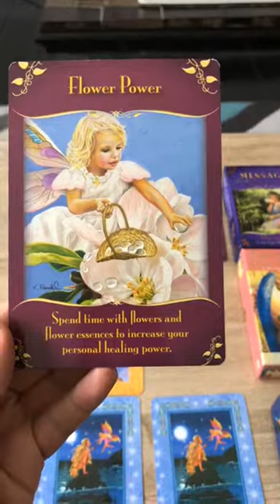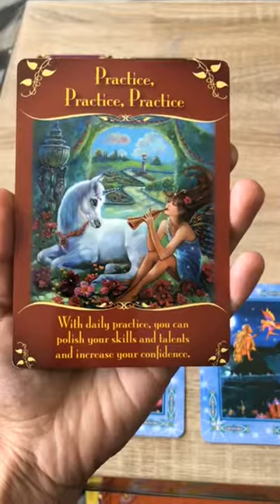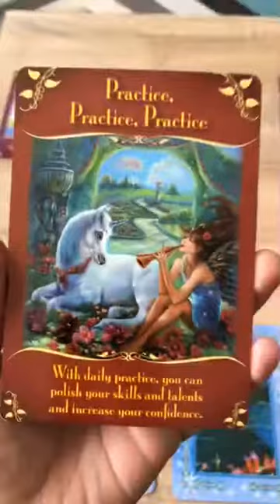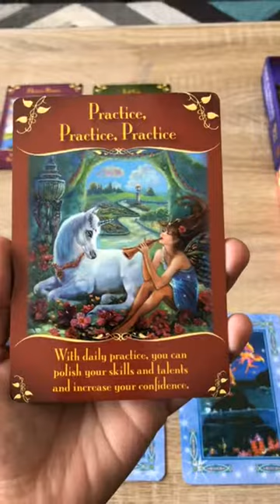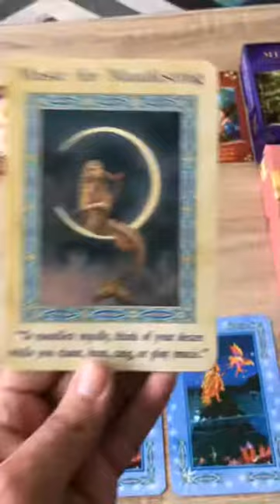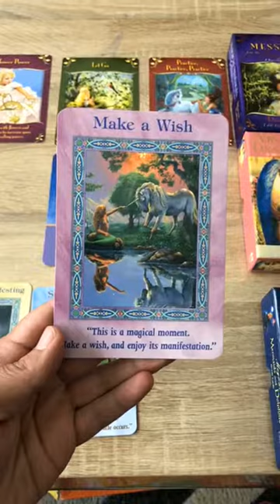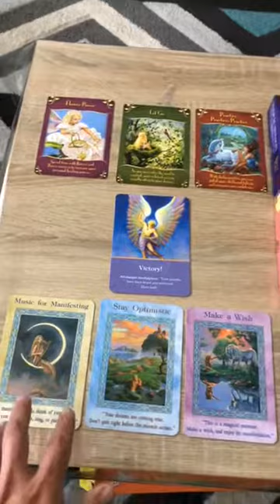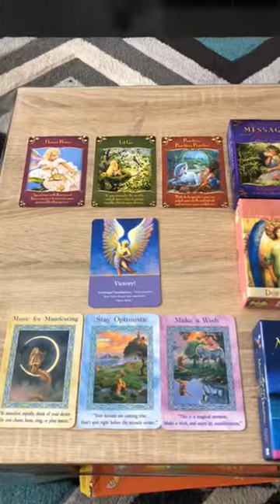General Angel Card Reading - Monday 22nd October - Let Go! You will be Victorious!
Angelic Channel
Intuitive Healer

Book in a private email reading for only $35
Skype Reading $35